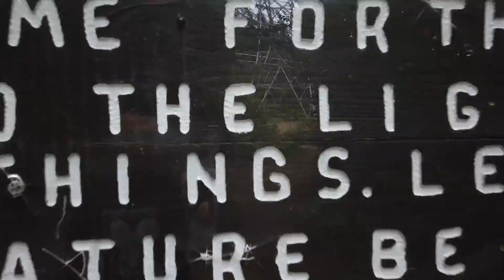PacificNorthwest!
Labor day weekend took us to the Pacific Northwest journey of Seattle, Washington! We did a little bit of some touristy things like checking out Pike Place Market, but decided we wanted to show people a different view of Seattle that isn't the city. So here we are!

❀ VIDEO SHOT WITH:
2018 DJI Osmo
Pixel 2

❀ SONG:
Night Sky (ft. Julia Mihevc) - Leonell Cassio